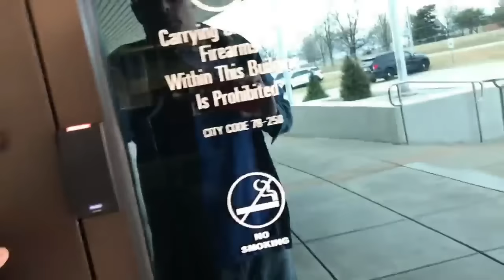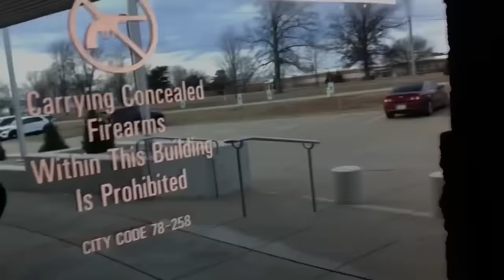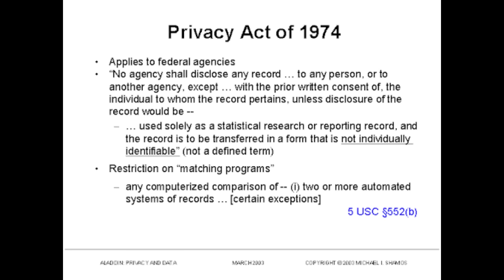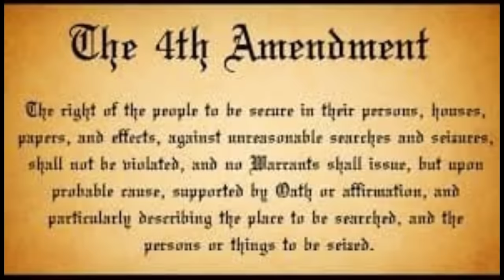Poor Little Frauditor JC News Now Denied Access To A Police Department Then Calls The Mayor!